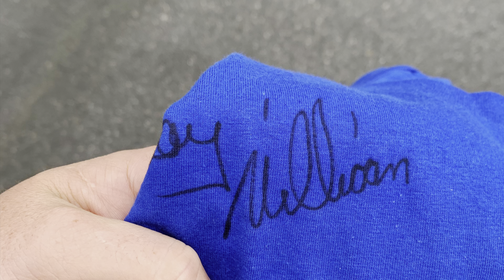Clay Millican Stomping on that Loud Pedal!!!!!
My Saturday at Thunder Valley Bristol Dragway 2021